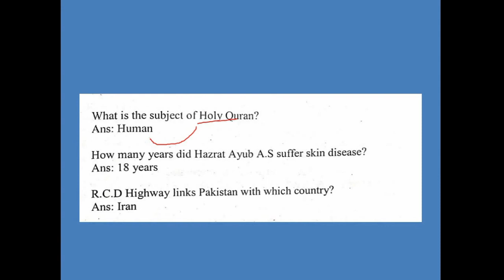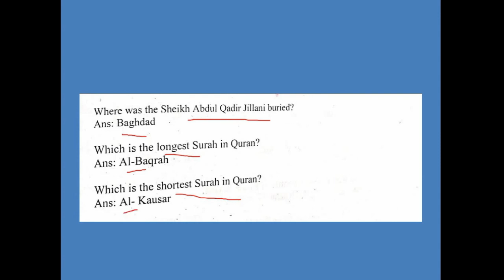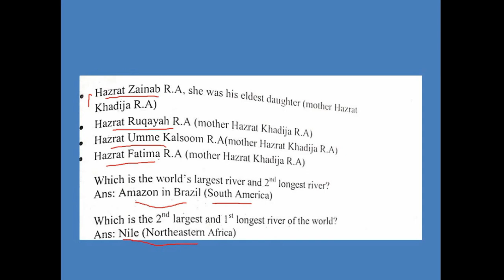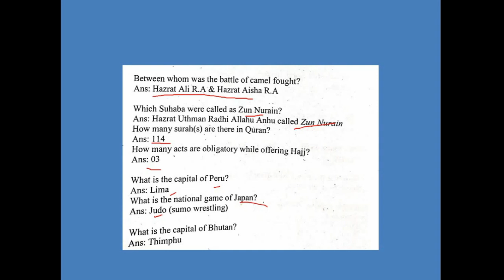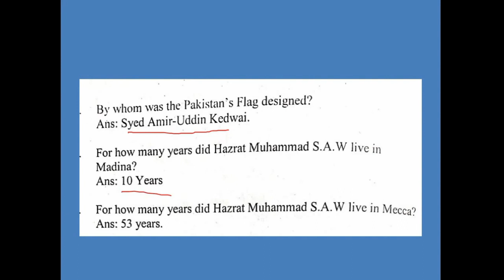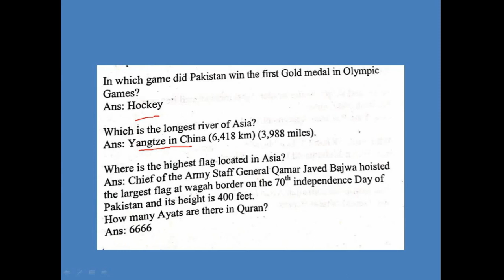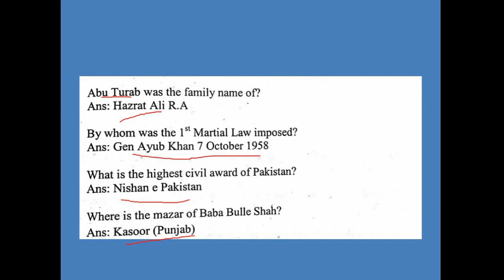All subject academic questions in one video, prepare yourself for test.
Aoa guys, this is saad khan and I have bunch of experience about ISSB, and I have many kith and kin in army. So I would like to make a youtube channel in order to clear your doubts and ensure your success in ISSB. I swear, I will show you an authentic way of success without any demand.
army mcqs